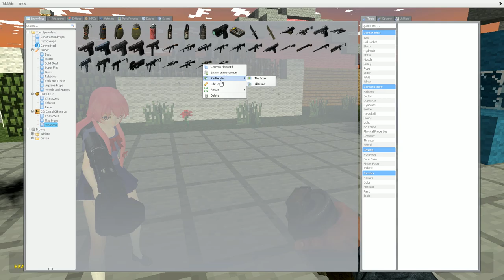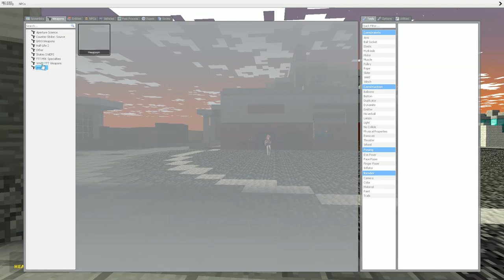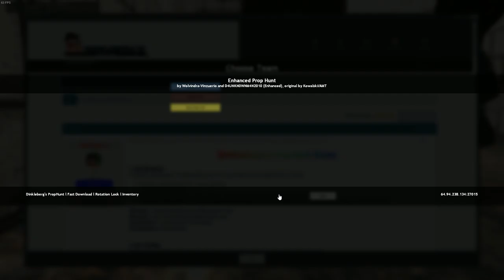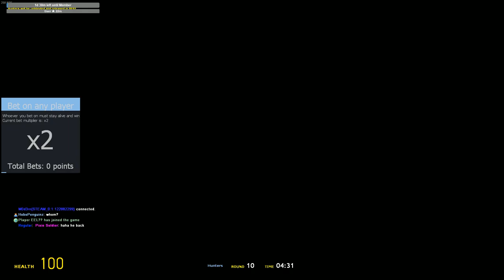Gasrys Mod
GPU: GeForce GTX 1070
CPU: Intel(R) Core(TM) i5-8600K CPU @ 3.60GHz
Memory: 16 GB RAM (15.92 GB RAM usable)
Current resolution: 1920 x 1080, 60Hz
Operating system: